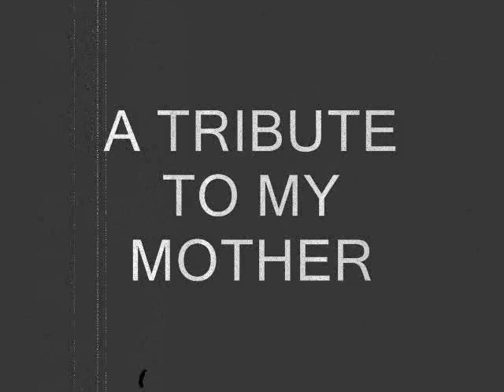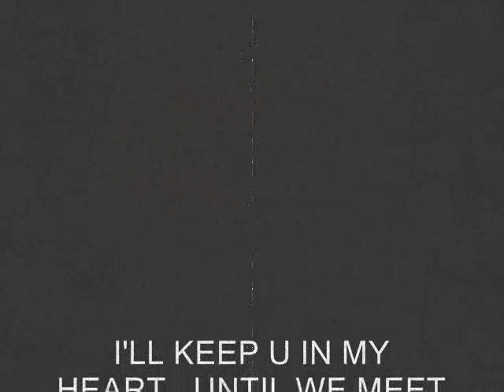A song for momma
I made this for my mom  she died in 2007 from colon cancer and I decided to upload it so that she can be immortalized forever... she was the greatest person you could ever meet and those who met her cud never forget her